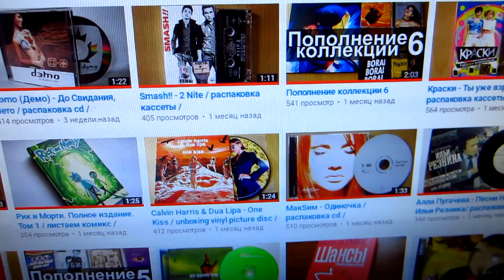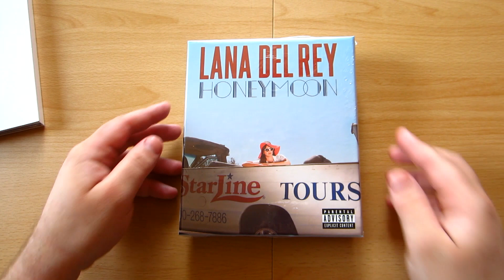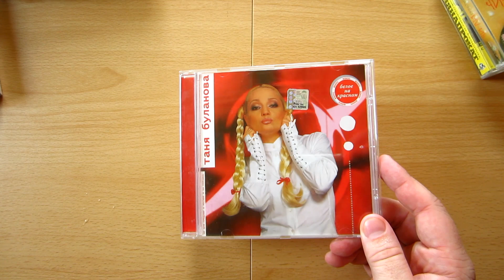Пополнение коллекции 7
Если Вы хотите поддержать мой канал - посмотрите другие ролики.